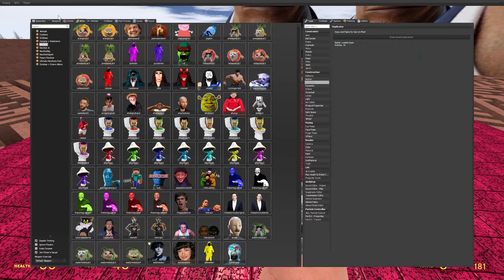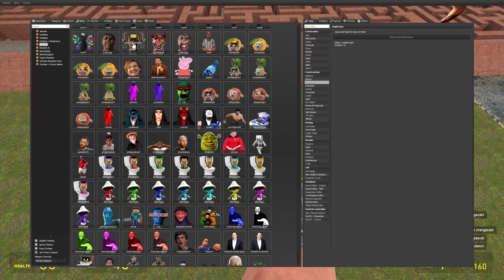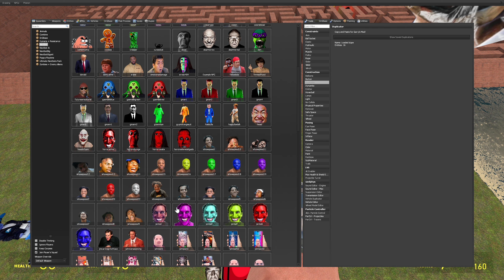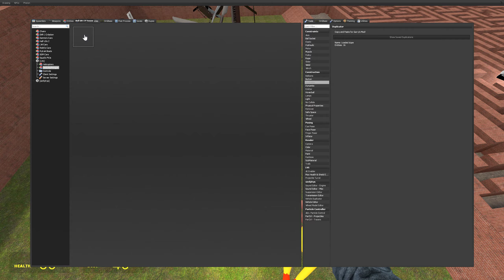Giant Obunga gmod nextbots ! Rosalia, Jerma, and Selene Delgado, Skibidi in Gmod !